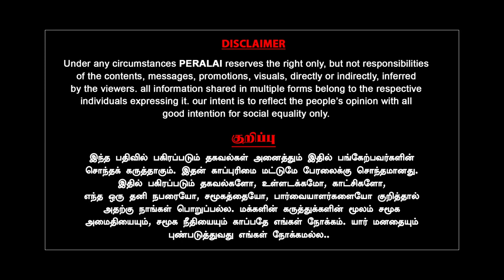Stalin is more dangerous than Karunanidhi - ஸ்டாலினை தொடக்கூட முடியல..! | vanni arasu | milton